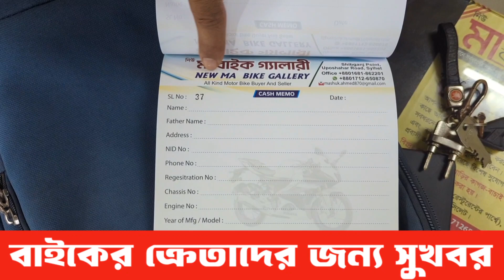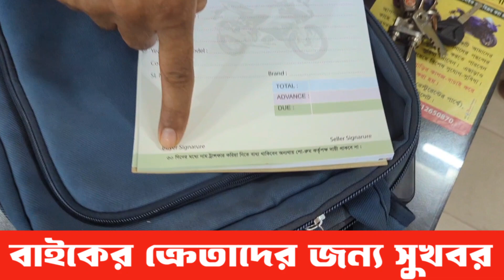বাইকের ক্রেতাদের জন্য সুখবর নিয়ে এলো কারা? ক্রেতাদের কি কি নিশ্চিত করবে তারা জেনে নিন।